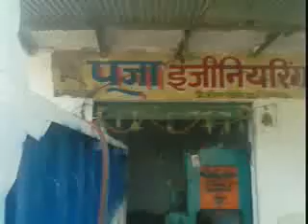Pooja engneering sirsod